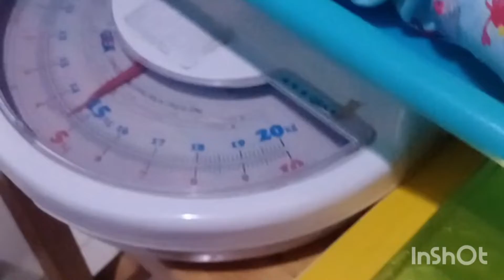33 day ALVARENDRA IMUNISASI BCG || Anteng banged gak nangis waktu disuntik Masha Allah 🥰😘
Alhamdulillah setiap kontrol dan imunisasi BB dan TB y naik terus
BB 4,7kg TB 58cm
Masha Allah sehat2 terus anak sholehnya umi Abi aamiin🤲🤲
awal lahir BB 3,185 gak ada nyampe 3,2kg dikit lagih
TB y 49cm